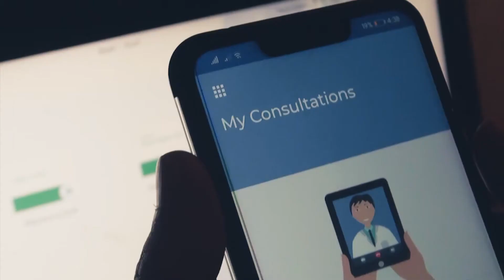My Pocket Doctor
My Pocket Doctor, offer virtual consultations with licensed Filipino doctors through a mobile app or over the phone. Users can access medical advice, prescriptions, and recommendations for non-emergency medical concerns.

My Pocket Doctor aims to make healthcare more accessible and convenient, particularly for individuals who may have difficulty accessing physical clinics or who prefer the convenience of remote consultations.